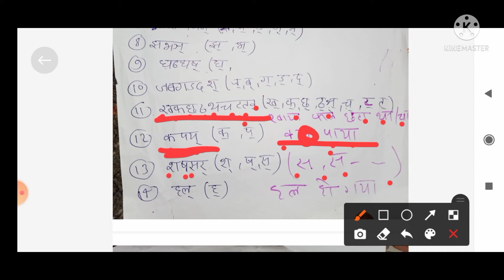पाणिनि के महेश्वर, माहेश्वर सूत्र याद कैसे करें, याद करने की ट्रिक ।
पाणिनि के महेश्वर, माहेश्वर सूत्र याद कैसे करें, याद करने की ट्रिक । panini ke maheshvar shutra .

panini ke maheshvar shutra ko yaad karne ki trick

panini ke sutro ko trick se batao

panini ke maheshvar sutro ki trick

पाणिनि के सूत्रों को ट्रिक से कैसे याद करें
पाणिनि के महेश्वर, माहेश्वर सूत्र को याद करने की ट्रिक
पाणिनि के सूत्र बताओ
पाणिनि सूत्र सरल ट्रिक
panini sutra easy trick
sanskrit mein panini sutra
Saral tarike se Maheshwar Sutra sikhao
Saral tarike se Maheshwar Sutra dikhao

 MAHESHWAR SUTRA
 maheshwar sutra in sanskrit
 Maheshwar sutra of padini
 padini vyakaran
 padini astaddhyayi

 अ इ